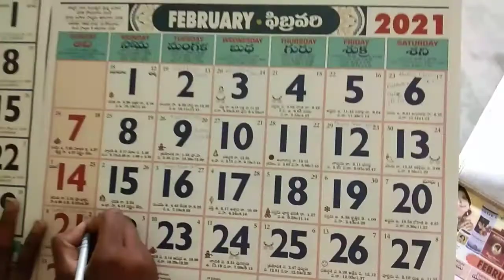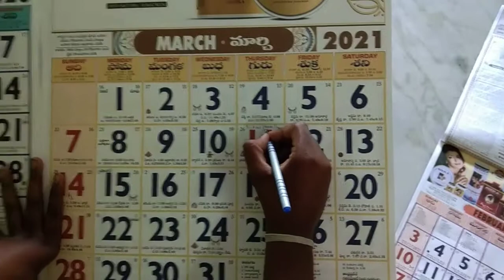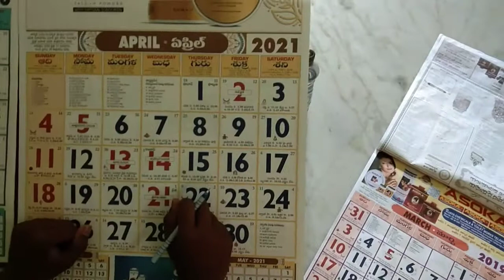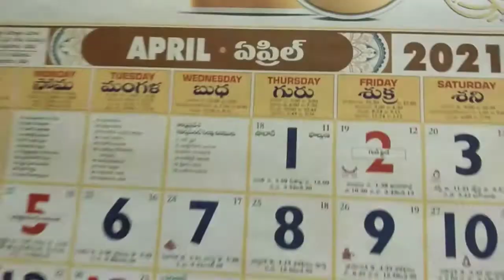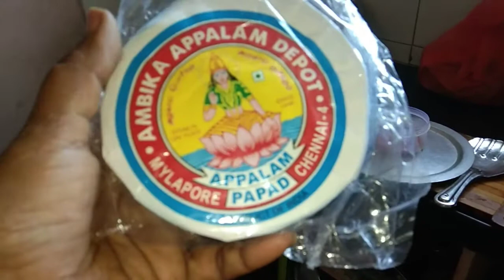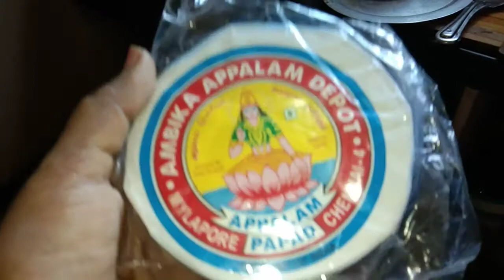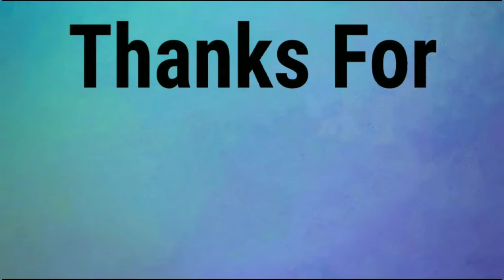Simple Friday Morning#మా ధీరజ్ఒక్క మంచి పని చేసాడు#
Hi hello

CHAMDRAGIRI GREESHMA SRI

Bye bye